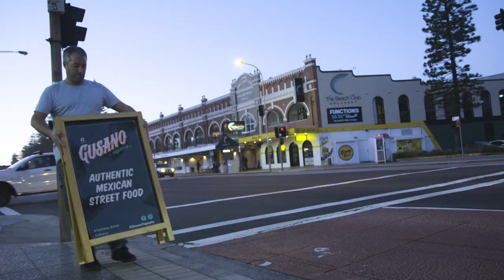Service NSW Small Business Services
Starting a business is exciting, but can be a complicated and uncertain journey. We're making it easier.